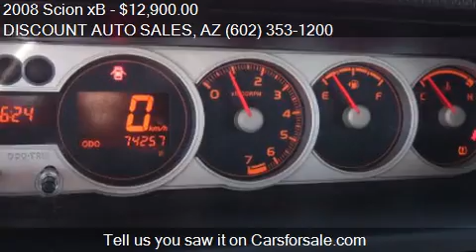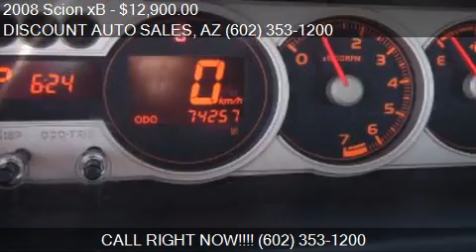2008 Scion xB for sale in PHOENIX, AZ 85009 at the DISCOUNT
This 2008 Scion xB is for sale in PHOENIX, AZ 85009 at DISCOUNT AUTO SALES.
Engine: I4 2.4L I4
Transmission: Automatic 4-Speed
Color: Maroon
Mileage: 74243
Contact DISCOUNT AUTO SALES 2640 W Adams  PHOENIX, AZ 85009 to test drive this 2008 Scion xB  today.